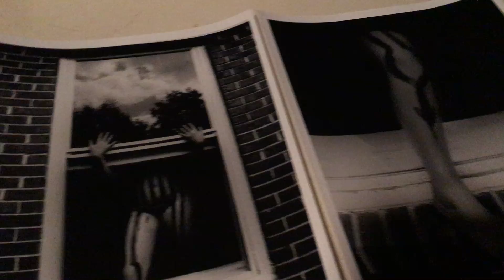Tim Fey - Emerging Artists 2018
Tim Fey is a Photo major at Wichita State University. He works behind the camera and in the darkroom to produce pieces that give an isolated feeling. He shoots from the perspective of a voyeur. In his digital work, he experiments with light painting and also subject matter of substance abuse & mental health issues.